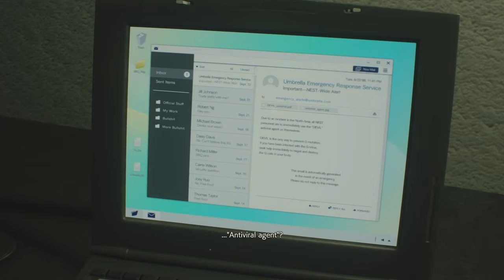RESIDENT EVIL 2 Remake Part 5 Gameplay Walkthrough